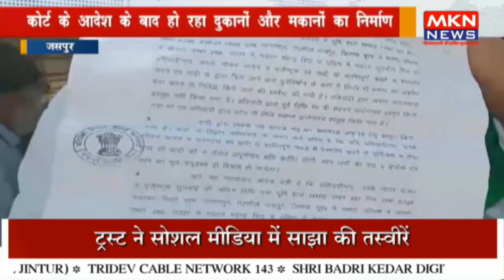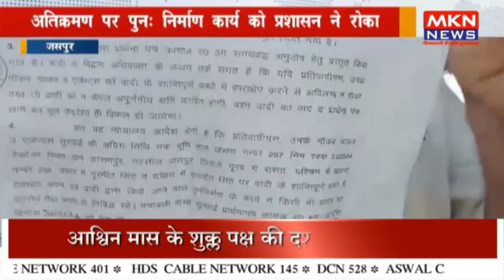अतिक्रमण पर पुनः निर्माण कार्य को प्रशासन ने रोका